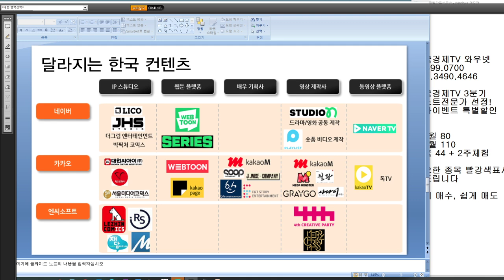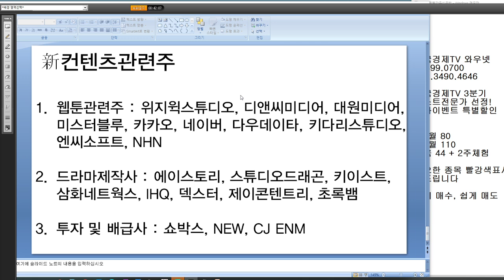이제는 신컨텐츠 시대! 메타버스, 반도체관련주, 게임주, 미디어컨텐츠, 드라마제작사, 특수효과, 엔터주를 함께 봐야 하는 이유